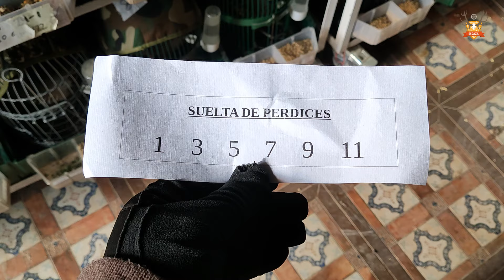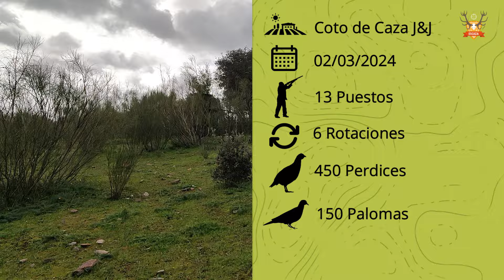Tirada de Perdices en Hornachos - 02/03/2024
Tirada de perdices  y palomas en el término municipal de Hornachos (Badajoz).

Índice de capítulos del vídeo:
0:00 - Intro
03:40 - 1ª Rotación (Puesto 01)
06:45 - 2ª Rotación (Puesto 03)
11:38 - 3ª Rotación (Puesto 05)
14:34 - 4ª Rotación (Puesto 07)
18:09 - 5ª Rotación (Puesto 09)
19:58 - 6ª Rotación (Puesto 11)